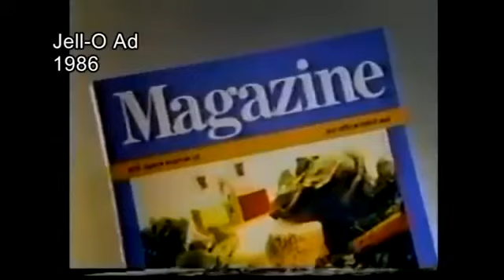John Bartholomew Tucker Vignette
John Bartholomew Tucker Vignette - History at WNBF (WBNG)